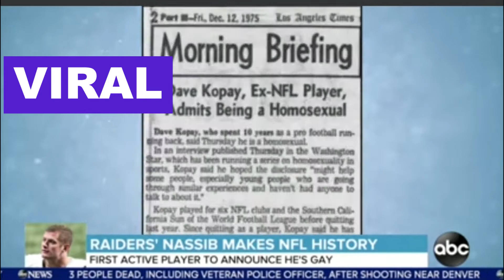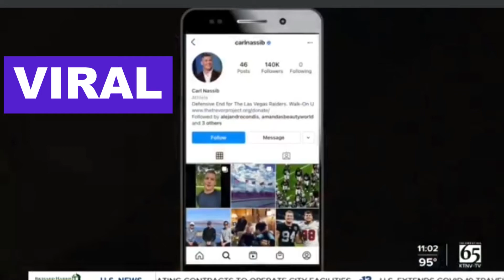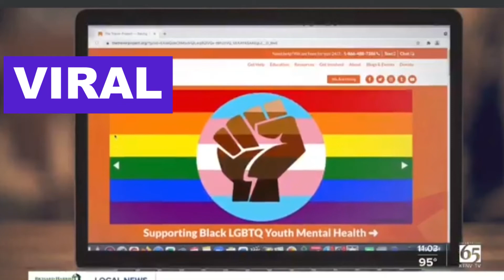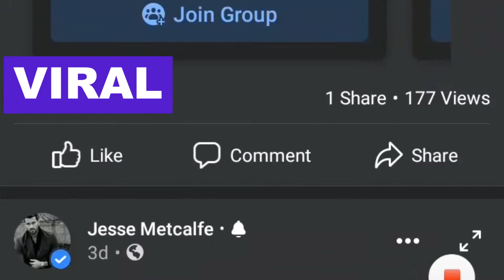S04E33 | CarlNassib Becomes First NFLPlayer to Come Out As Gay | June 22, 2021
CarlNassib Becomes First NFLPlayer to Come Out As Gay as starts now.